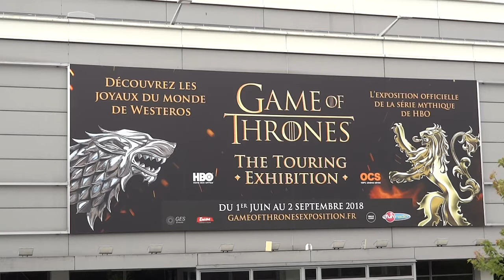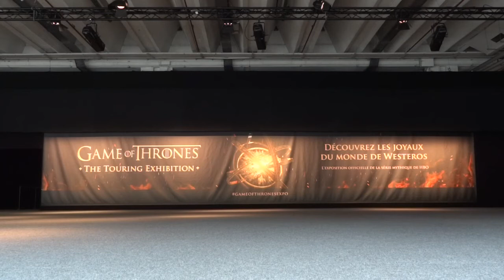Game of Thrones The Touring Exhibition Paris (French/English audio comments part 1, June 14th 2018)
Commentaires audio en Français mais également en Anglais tout à la fin de la vidéo. Tous mes remerciements à l'organisateur de cette Exposition qui m'a permis de réaliser ce montage audio.  / Audio comments in French but also in English at the very end of the video. Many thanks to the Exhibition organizer who allowed me to make that audio montage.